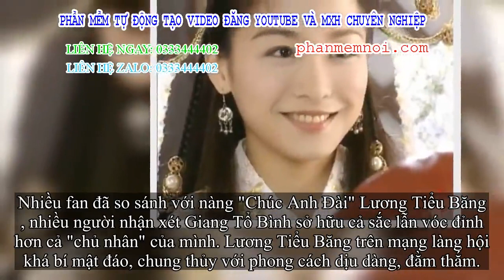✅ Mỹ nhân sắm vai phụ trong 'Lương Sơn Bá Chúc Anh Đài' gây sốt với body nóng bỏng, lấn lướt cả nữ c